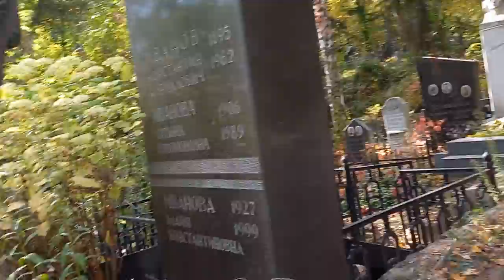НАШЕЛ ОТКРЫТЫЙ СКЛЕП НА СТАРОМ КЛАДБИЩЕ! УВИДЕННОЕ ПОВЕРГЛО МЕНЯ В ШОК! БАЙКОВОЕ КЛАДБИЩЕ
Здорова всем. В этом видео будет обзор самого популярное в Украине кладбище - Байково кладбище, на котором хоронят только богатых и известных людей. Нашел удивительный открытый склеп и зашёл в него внутрь. Что находится внутри и почему увиденное повергло меня в шок?